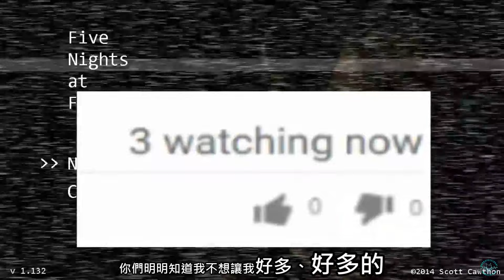【undertale】HYPER GAMEPLAY：FNAF 中文字幕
這次的翻譯是Asriel的實況台~~HYPER GAMEPLAY：FNAF
我真的不知道Chara醉成這樣到底在說什麼啦！！

If you like this video please press like or share ,
and if you dislike you can also give me some comments.
Don't forget to go to original video and support it！